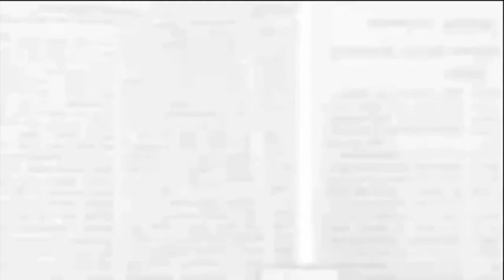CYCLE ODISHA TOUR